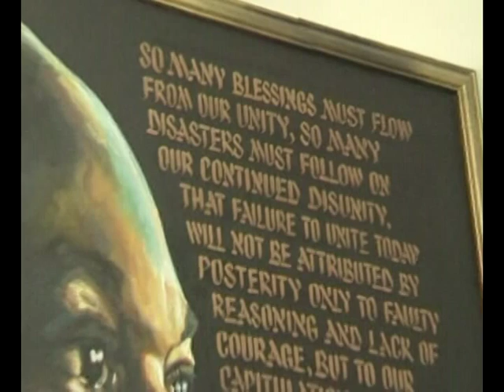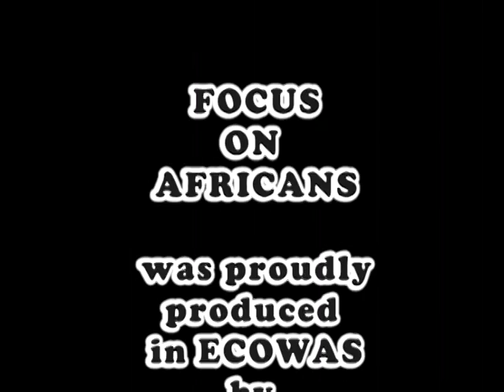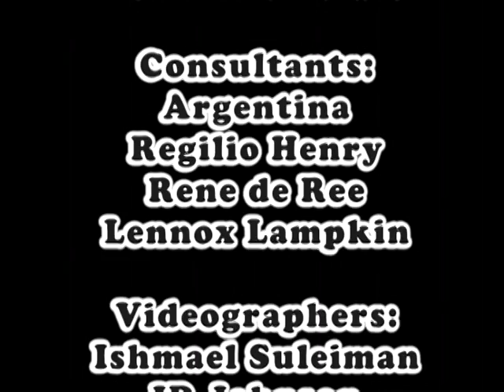Focus on Africans interview with Professor Kofi Anyidoho